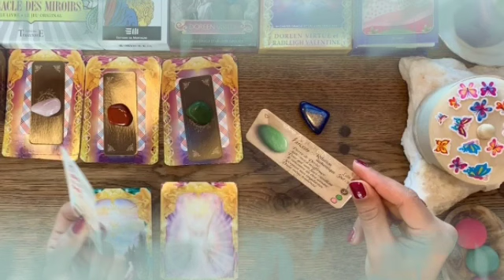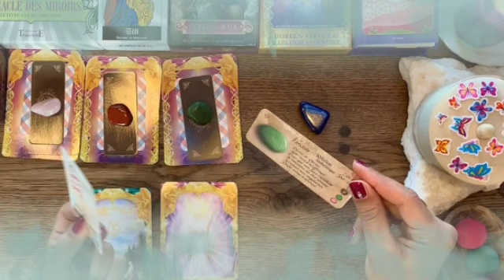برج الحوت من 3 إلى 13 آب 2022 // أستعد لتسعد👌أحساس لم تشعر به منذ زمن يا حوت😍